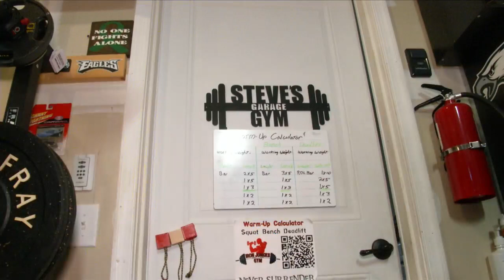Former nurse battling cancer continues to give back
A local nurse who gave so much to others over the years is now fighting for his life. Steve Yacoub was diagnosed with stage four colon cancer in 2020. He became a nurse to help people. Even in his time of need, he continues to do what he can for others.